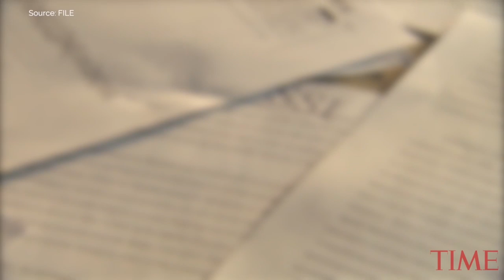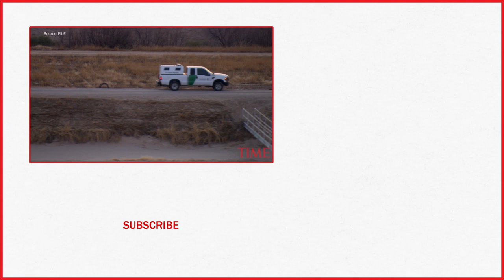Historically Black University Fires 9 Officers For 'Misogynistic, Racist' Social Media Posts | TIME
A historically black university in Virginia said Friday that it has fired nine of its police officers for sharing “misogynistic, racist and other offensive remarks via social media.”